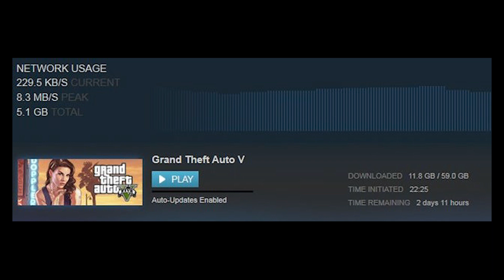FRITANDO MEU PC COM GTA V!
Como meu PC se saiu em GTA 5, será que meu pc fritou com GTA 5

CONFIGURAÇÕES DO PC:
CPU: Intel Core i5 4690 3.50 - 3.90 GHz
SSD: 512 GB
HD: 500 GB SATA
MEMORIA: 16 GB DDR3 1600MHz